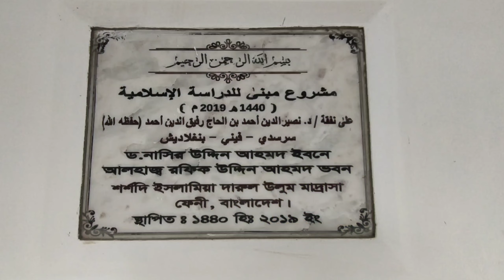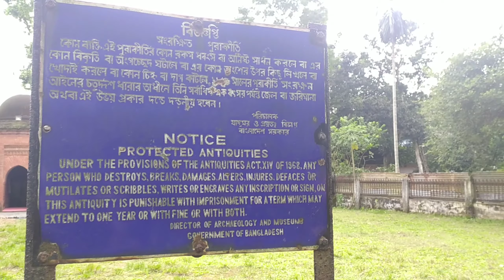অনেকদিন পর নিজ গ্রামে || Vlog-5 || SpbShahriar || SpbShahriarVlog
অনেক দিন পর নিজ গ্রামে
গ্রামের এই মনোরম পরিবেশে ঘুরতে কতোটা ভালো লাগে তা না দেখলে বোজানো যায় নাহ। হঠ্যাৎ একটা বিপদ এ আমাকে চলে আসতে হলো তাই আর আপনাদের কে পুরো গ্রাম টা ঘুরে দেখাতে পাড়লাম নাহ I am sorry ইনশাআল্লাহ্ আবার গ্রামে গেলে আপনাদের কে পুরো গ্রাম ঘুরে দেখাবো।

এটা আমার চ্যানেল এর ৫ নাম্বার vlog,  আশা করি সবাই vlog টি দেখবেন, আমাকে সাপোর্ট করবেন আমার সব ভুলত্রুটি গুলো দেখিয়ে দিবেন, সবাই আমার পাশে থাকবেন। আপনাদের সাপোর্ট আমার খুব প্রয়োজন, আমার জন্য দোয়া করবেন আমি যেন আপনাদের আরো ভালো কন্টেন্ট উপহার দিতে পারি।
আমার সাথে যারা এই প্রথম থেকে  আছে আমার সাথে এভাবে পরিশ্রম করে যাচ্ছে  আমাকে অনুপ্রাণিত করছে, ক্যামেরার পিছনে থেকে আমাকে সহযোগীতা করছে আমি তাদের এ ঋন কখনও শোধ করতে পারবো নাহ।
অনেক অনেক ধন্যবাদ ও ভালোবাসা নিস প্রিয় বন্ধুরা এইভাবে সবসময় আমার পাশে থাকিস❤❤

Spb Shahriar.

My Instragaram Account 🔽

Spb_Shahriar